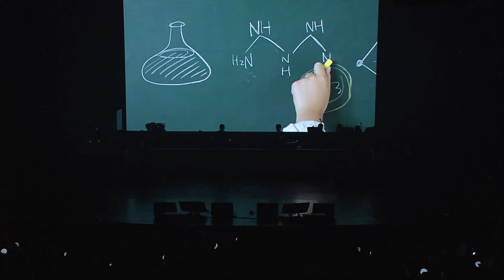[RED STAGE] 2023.07.08 PM 6:00 토니안 부산콘서트 무대 공개!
H.O.T 토니안 대표님과 RED STAGE 수강생이 함께 한
2023 토니안 콘서트(부산) 무대 영상입니다❤️

📍 2023 토니안 콘서트 "MY MY"

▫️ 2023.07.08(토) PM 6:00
▫️ 소향씨어터 신한카드홀
▫️ 함께 한 서포터즈
김신후, 김나라, 김나윤, 김시호, 김재인, 김지효, 박려원, 양혜진, 윤승민, 이루다, 이아린, 이정후, 이주은, 이채연, 진나예